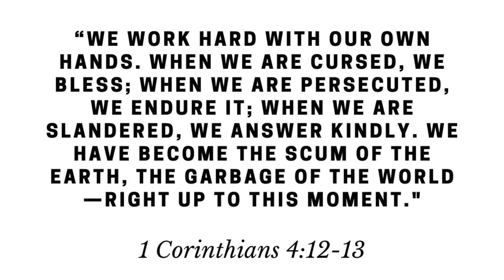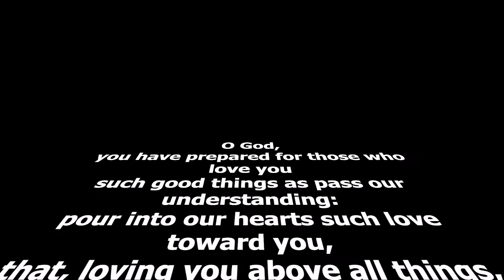Common Prayer - 1 Corinthians 4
Common Prayer is a resource designed to help you pray daily. The readings follow a New Testament in a Year reading plan that you can find here: